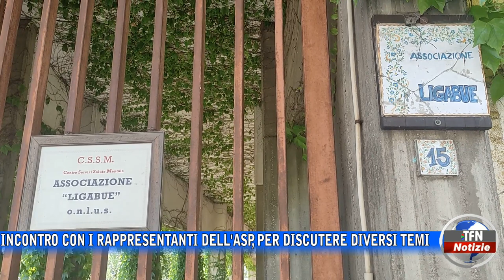L'associazione Ligabue annuncia un incontro con i rappresentanti dell'Asp